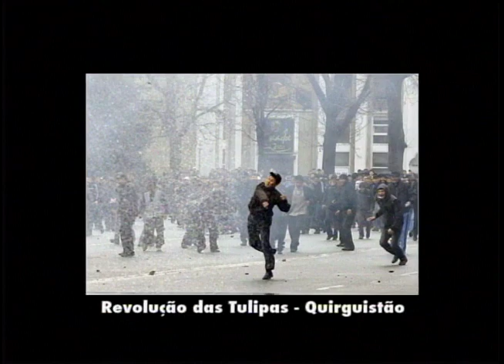Cidadania 15/10/13 Bloco 1 (Parte 2)